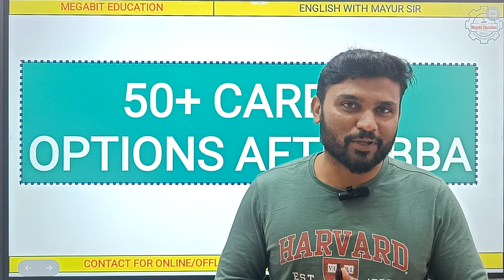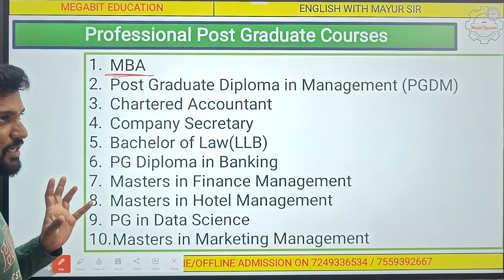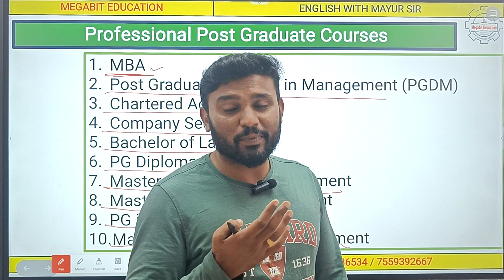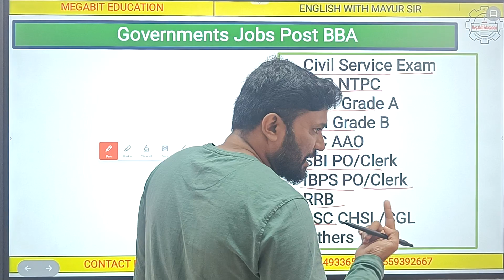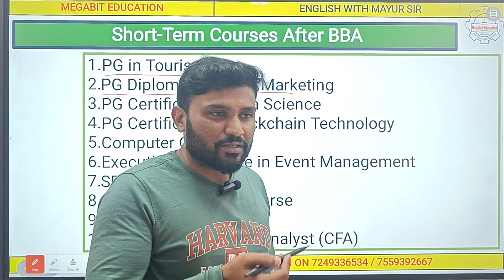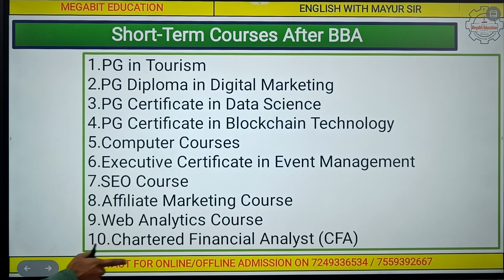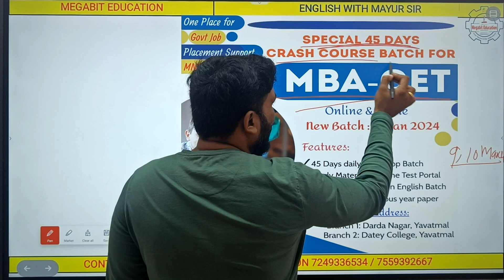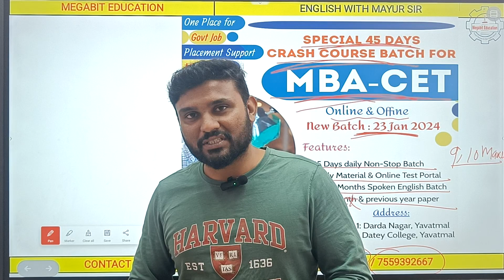Job Opportunities for BBA Students | 50+ Career Option | BBA नंतर कोणते करिअर निवडायचे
Hello everyone,

Join us live for discussion over job opportunities for BBA Students after their graduation..
Our Mr. Mayur Sir will give you brief idea for career you should choose or you can make. So don't missed this opportunity.

IMPORTANT ANNOUNCEMENT:
New Crash Course batch for MBA-CET is starting from 23 Jan 2024. Book your seat and start preparation with us.

📲For admission related queries; Please Call:-
Address :

Megabit Education is Central India's Best Government Exam Preparation Channel. Prepare for the following exams with us -  MPSC, UPSC, Talathi Recruitment, Police Recruitment, IBPS, SBI, RBI, Bank Clerk, Bank PO, RRB, RRB NTPC, RRB Group D, SSC (CHSL, CGL).